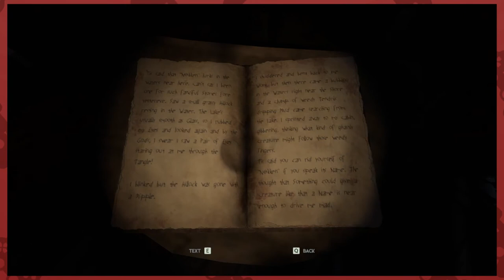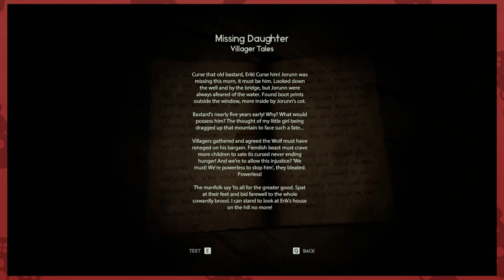ELUSIVE ESPEN | Esh Plays Through the Woods | PART 1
Of all the times to kidnap my son, it had to be when he was peeing!